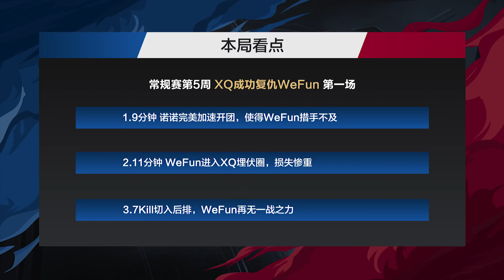《我来Carry》两强争锋相对 7Kill花木兰惊艳全场